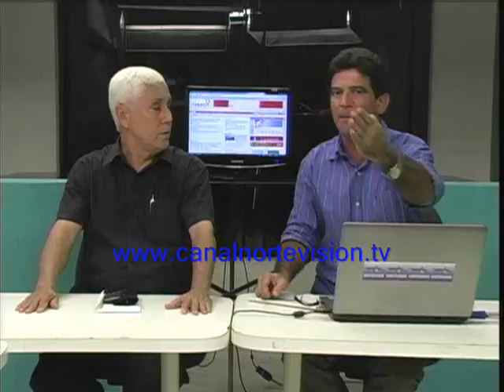OPINION MONTERIA CORDOBA NORTEVISION ZONA FRANCA AGOSTO 04 DEL 2010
PROGRAMA DE OPINION DONDE LA COMUNIDAD TIENE LA PALABRA DE LUNES A VIERNES DE 6:30 A 7:30 POR NORTEVISION PRESENTACION Y DIRECCION DE POMPILIO SILVA Y JORGE OTERO MARTINEZ, INVESTIGACION PERIODISTICA DE NOHORA OTERO.